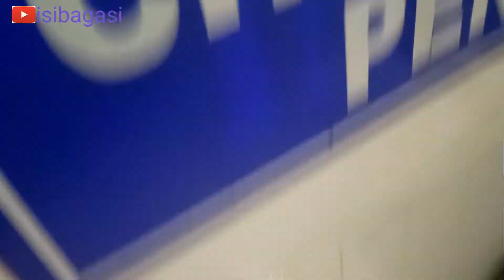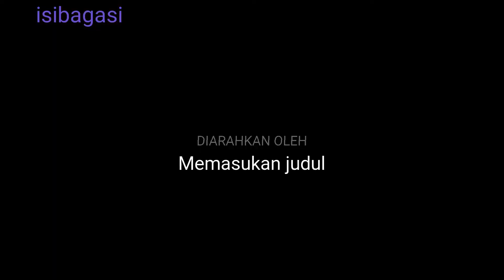BUS HARYANTO |STJ DAN ROSALIA Bisa Gelengkan Kepala Lihat ini!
Hay Sobat Isibagasi,isibagasi ingin berbagi video tentang pantauan arus mudik,yg mana antusias pemudik tahun ini sangat meningkat,terbukti Hampir ribuan calon pemudik memadati kantor/agen tiket transportasi khususnya bus yg kita bahas.Hampir Membludak ada ribuan Penumpang Bus dlm sehari berjubelan,mungkin PO.Bus Haryanto,STJ,Rosalia Dan PO Bus2 lain bisa Geleng2 melihatnya,tak bisa dibayangkan. hmmmm
STJ TERGULING
Ramai Bus Arus Balik Lebaran STJ
Kisah PO.Rosalia Indah
Rosalia Indah Super Top
Pramugari Cantik Rosalia Indah
Sudiro Tungga Jaya Rilis Bus Baru
Padatnya Garasi Bus Haryanto